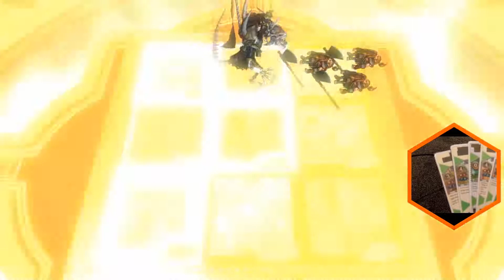Eye of Judgment - Dwarven Battle Boys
A Dwarf deck!...May the mini battle royale begin!